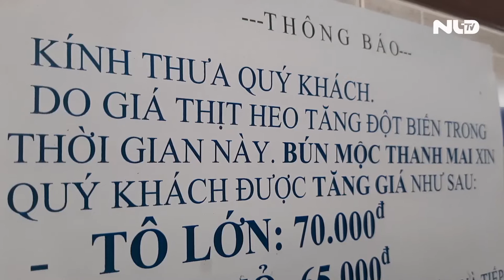Nỗi lo khi giá thịt heo "leo thang" từng ngày | NLĐTV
Theo các tiểu thương, từ khi thịt heo tăng giá, sức mua của người dân giảm từ 20% - 30% so với thời điểm giá thịt heo thấp. Chị Thu Thuỷ, tiểu thương tại chợ Hoà Hưng cho biết, từ khi thịt lợn tăng giá, sạp hàng của chị rất ế khách. Trước kia, mỗi ngày sạp hàng có thể bán được 40 kg thịt nhưng hiện tại, con số này chỉ khoảng 30kg.

* Thực hiện: Ngọc Diệu - Thanh Long